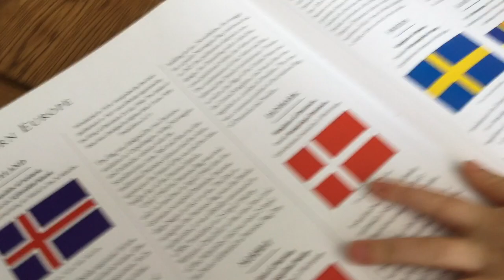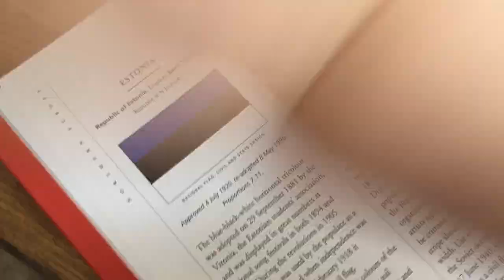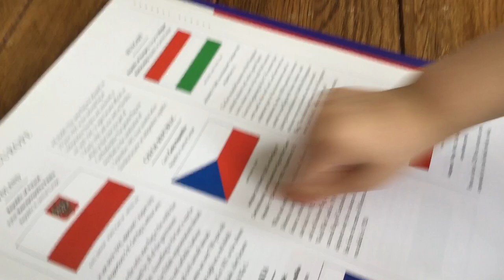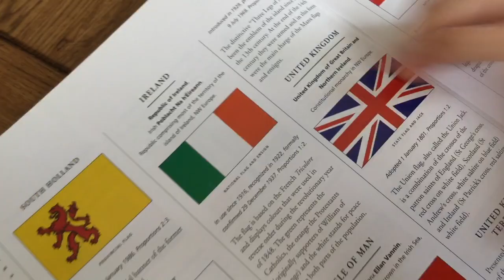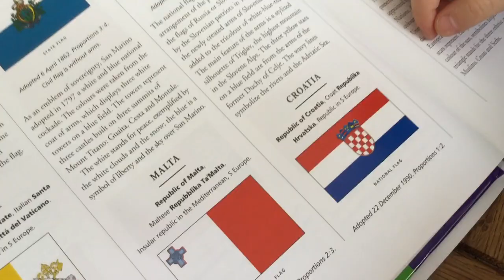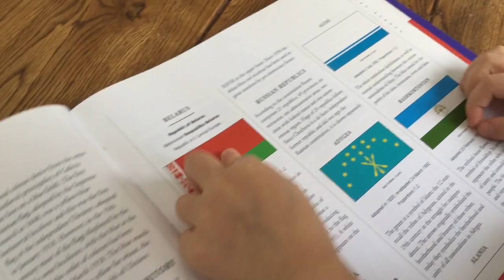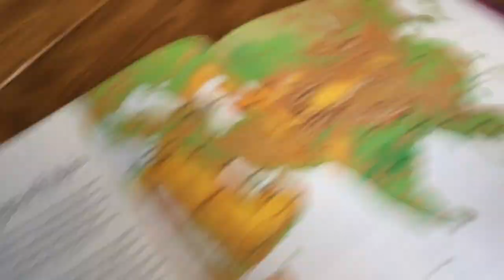Learn the Countries and Flags of Europe with Oskar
Come with Oskar and learn the countries and flags of Europe. He loves reading his flags book and watching shows like Countries of the World by Kids Learning Tube. Now Oskar wants to show you what he has learnt. Join him in learning the countries  and flags of Europe. Tell him all the countries that you know and what countries and flags he should do next!

For more great videos by Oskar check these out.